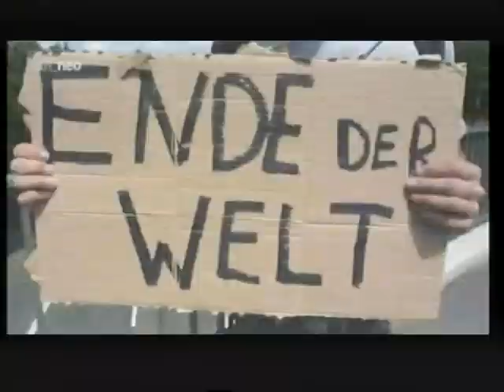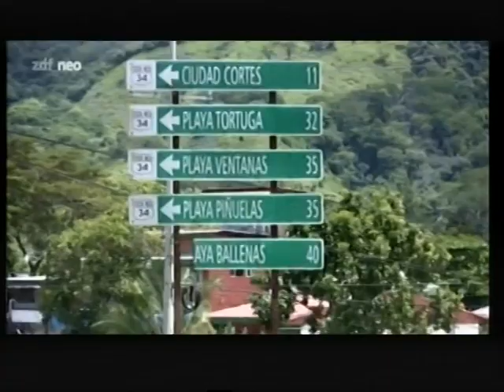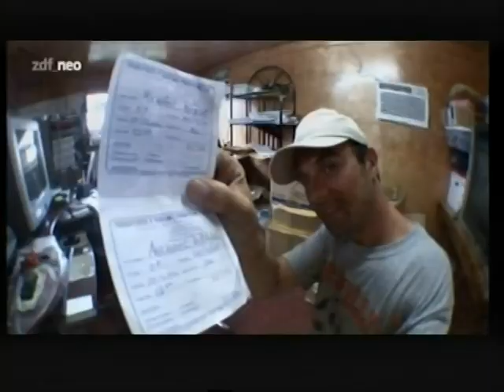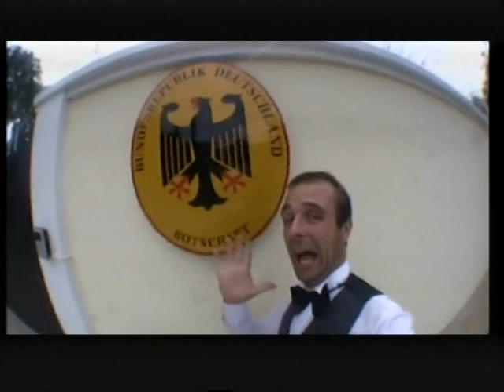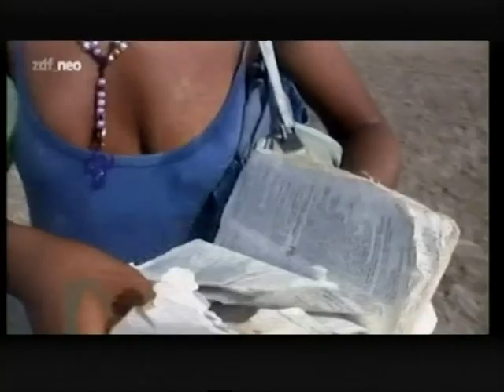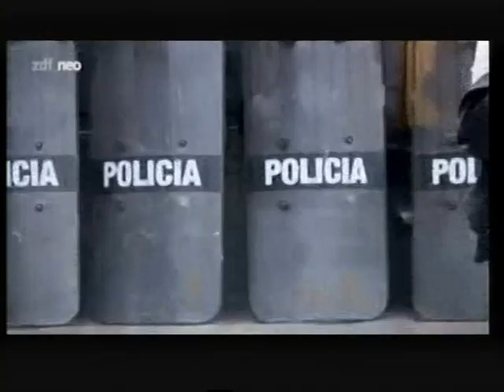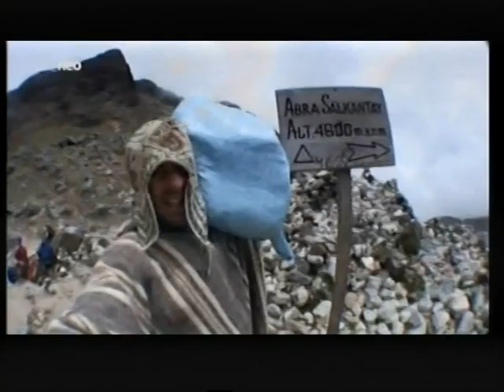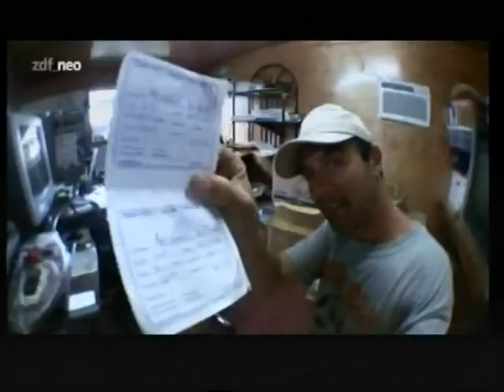OHNE GELD BIS ANS ENDE DER WELT - NO DINERO "MUCHU PROPLEMO" (Folge 4) 2010